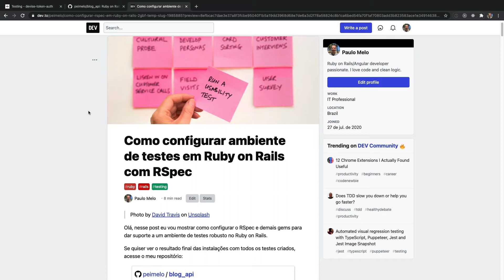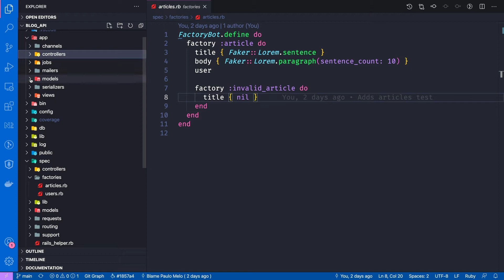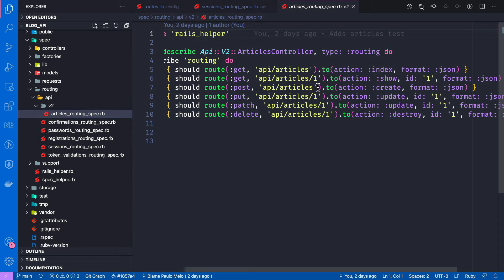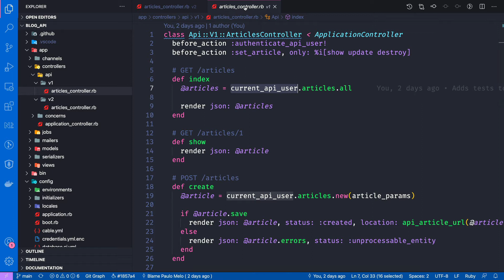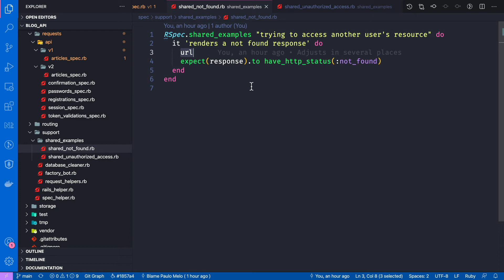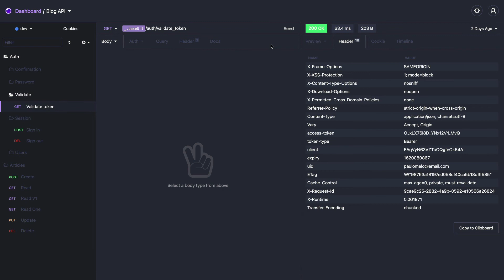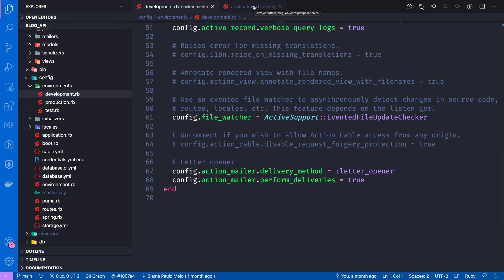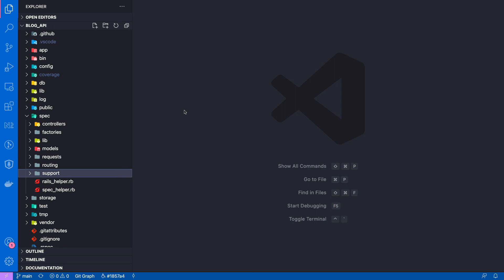Ruby on Rails 6 - Autenticação via API #11 - Testes com RSpec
Nesse vídeo vou mostrar como os testes foram feitos usando o RSpec.

--- FIQUE EM CONTATO COMIGO PELOS CANAIS ABAIXO ---
Grupo "Ruby on Rails" no Telegram:

Como configurar ambiente de testes em Ruby on Rails com RSpec

Guia para importar as requests desse curso no Insomnia

Vídeo sobre configuração de testes de outro curso feito por mim